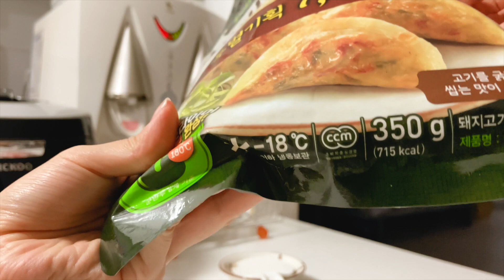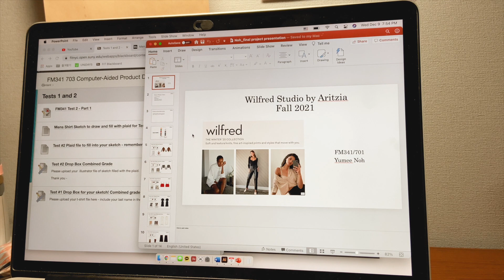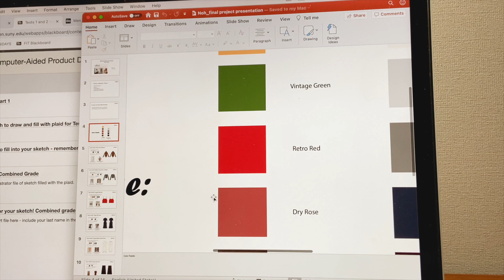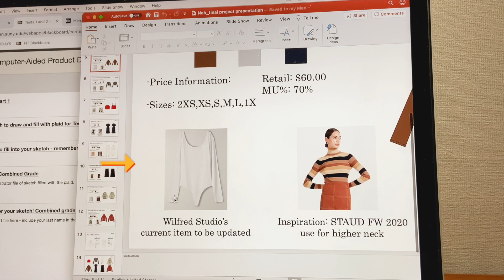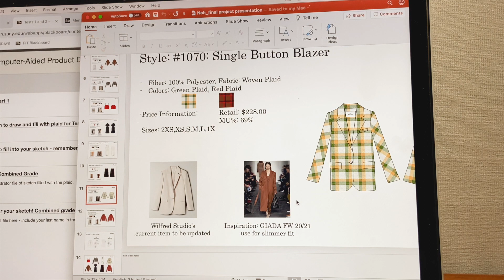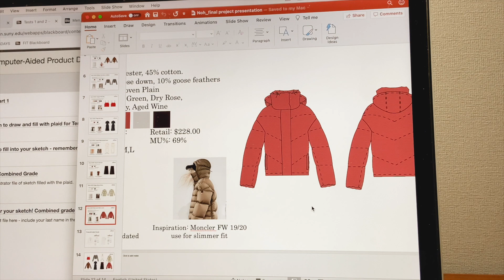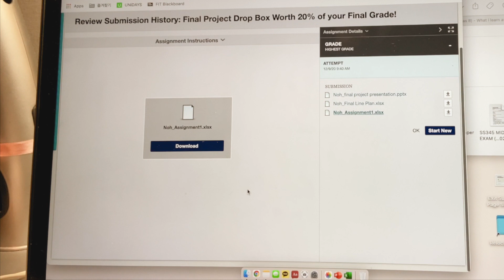What I Learn as Fashion Business Student at FIT✨ Fashion Student Vlog | VLOGMAS in Korea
Hey you 'ᴗ'
In this video, I explain what I learn as a Fashion Business Student.
Just for clarification, I major in Fashion Business and specialize in Product Development. That’s why I have a class that incorporates the creative side of fashion. However, this program does not include sewing/draping/pattern making courses that Fashion Design students would take. If you specialize in Buying or Management, you would learn different things!
I wanted to make this video because I struggled to decide which major is for me when I applied to my school, and even after a few semesters into the program.
This video doesn’t explain this program perfectly since I filmed it as a vlog of my day and it was not scripted. But I hope this helps if you were confused and searching for every FIT student video on Youtube (cuz I was definitely doing that before I applied!).
see you soon in my next video XO